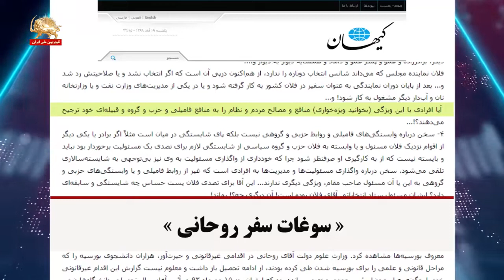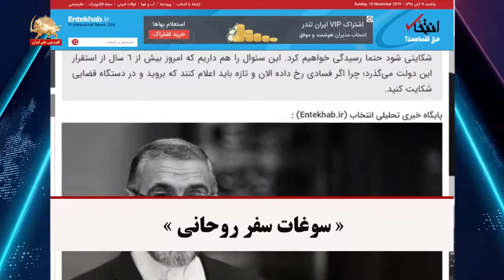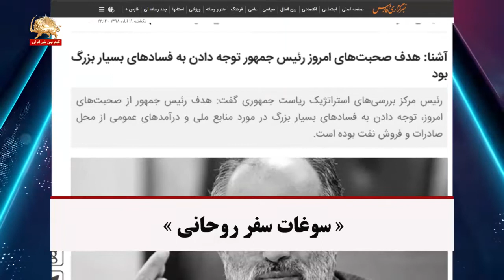سوغات سفر روحانی – تقاطع خبرها